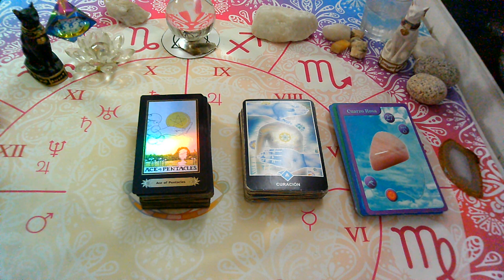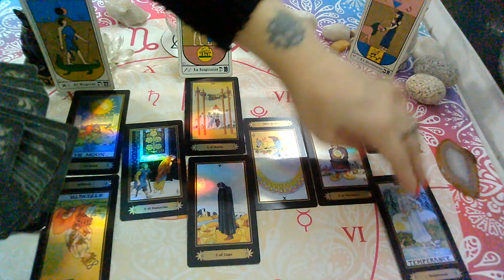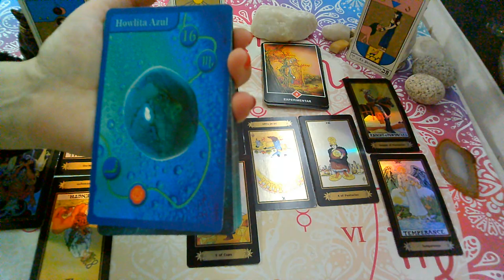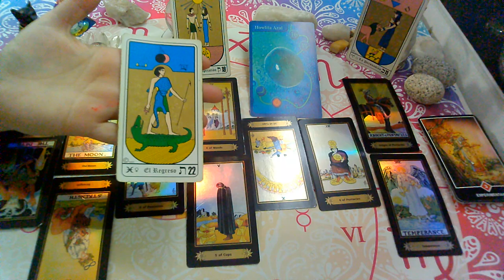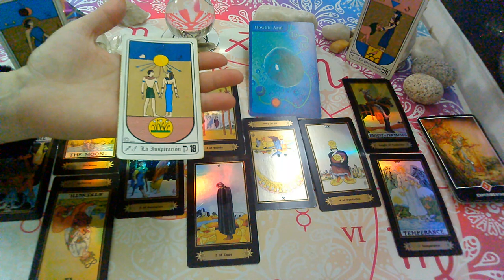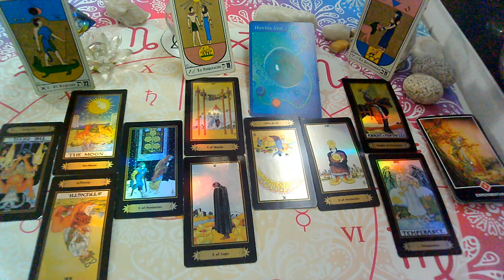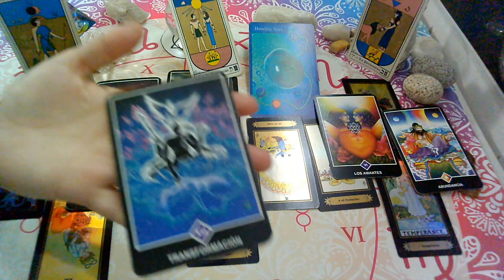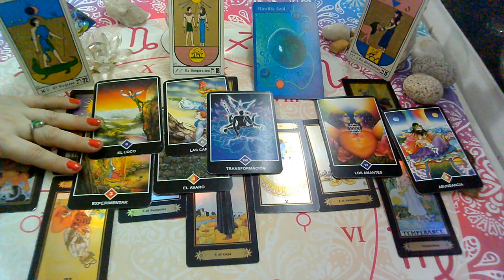MAYO 2020*VIRGO*♍😍Te quiere hablar"EX PAREJA" Que siente?Que piensa?Que hará?(2da Quincena)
💜FanPage FACEBOOK :
@Supernova tarot

Creative Commons.

Entretenimiento
Licencia